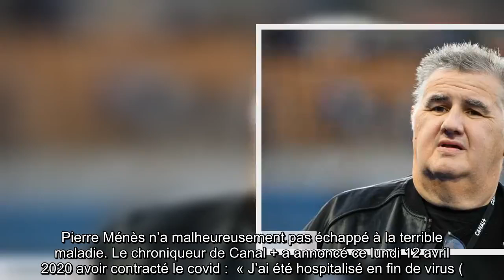Pierre Ménès guéri du coronavirus : son échange de tweets inattendu avec Nabilla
Alors que Pierre Ménès a annoncé qu’il avait été atteint du coronavirus, Nabilla a tenu à réagir sur la Toile. Le commentateur de foot n’a pas manqué de répondre à la belle ! Alors que le confinement est encore prolongé jusqu’au 11 mai 2020, la vague du virus COVID-19 continue de frapper tout le monde, indistinctement. Pierre Ménès n’a malheureusement pas échappé à la terrible maladie. Le chroniqueur de Canal + a annoncé ce lundi 12 avril 2020 avoir contracté le covid :  « J’ai été hospitalisé en fin de virus (...) Il va falloir reprendre la forme. ». Il en a également profité pour faire de la prévention : « Je vais retourner me confiner parce que ça reste la solution. Restez chez vous et prenez soin de votre santé, parce que quand la santé n’est pas là, c’est très très dur. Je vous aime et je vous embrasse. »Une pluie de bienveillance Si les déclarations de Pierre Ménès ont ému les internautes, un message a particulièrement attiré l’attention. Nabilla Vergara, très émue d’apprendre l ...